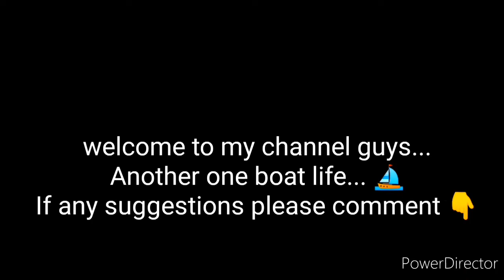Let's go for boat ride... Boat life...(Craft Naga)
Craft Naga❤️

This boat was made with thermocol and bamboo...
First shape the thermocol and paint it... then paint the bamboo for your ideas shape...
once it's become dry you can fix it accordingly...